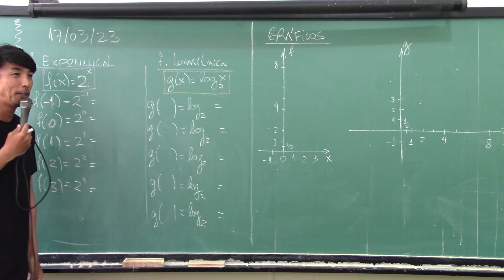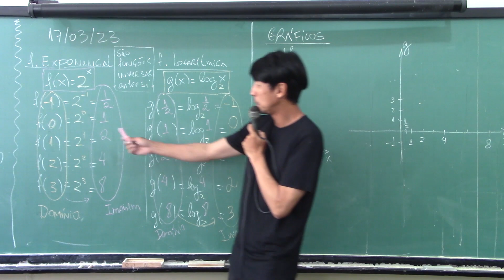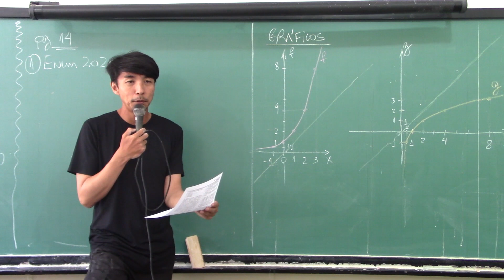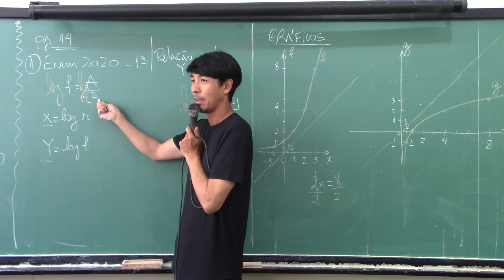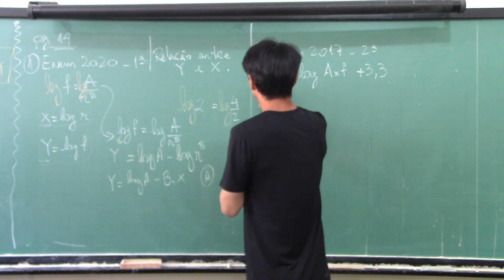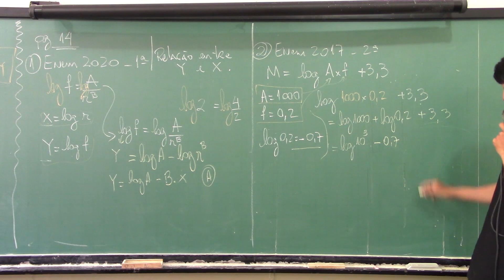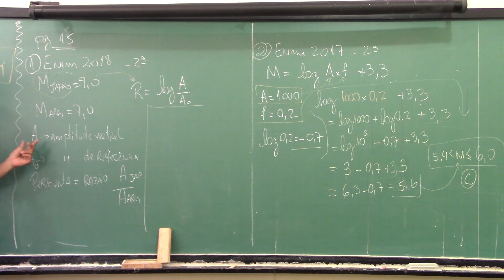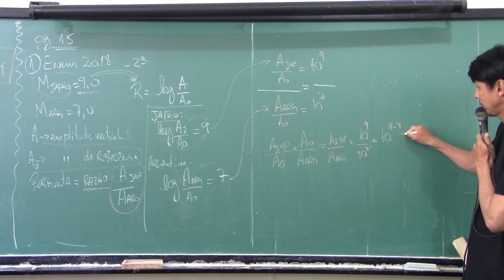04 Função Logarítmica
Aula sobre Função Logarítmica.

Aulas da 2ª série do Ensino Médio do Colégio de Aplicação da UFRJ.

Enem 2020 – 1ª Rosa – 176  A Lei de Zipf, batizada com o nome do linguista americano George Zipf, é uma lei empírica que relaciona a frequência (f) de uma palavra em um dado texto com o seu ranking (r). Ela é dada por
O ranking da palavra é a sua posição ao ordenar as palavras por ordem de frequência. Ou seja, r = 1 para a palavra mais frequente, r = 2 para a segunda palavra mais frequente e assim sucessivamente. A e B são constantes positivas.
Com base nos valores de X = log (r) e Y = log (f), é possível estimar valores para A e B.
No caso hipotético em que a lei é verificada exatamente, a relação entre Y e X é

Enem 2017 – 2ª Azul – 138 (F/M) Processo cognitivo: Analisar Nas informações veiculadas nos órgãos de comunicação quando da ocorrência de um terremoto, faz-se referência à magnitude (M), que se refere a quantos graus o fenômeno atingiu na escala Richter. Essa medida quantifica a energia liberada no epicentro do terremoto, e em seu cálculo utilizam-se como parâmetros as medidas da amplitude sísmica (A), em micrômetro, e da frequência (f), em hertz. Esses parâmetros são medidos por aparelhos especiais chamados sismógrafos, e relacionam-se segundo a função M = log (A  f) + 3,3. Pela magnitude do terremoto na escala Richter, pode-se estimar seus efeitos de acordo com o quadro, onde não estão considerados terremotos de magnitudes superiores a 7,9.
Um terremoto teve sua amplitude e frequências medidas e obteve-se A = 1 000 micrômetros e f = 0,2 hertz.
Use – 0,7 como aproximação para log (0,2).
Considerando o quadro apresentado, e analisando o resultado da expressão que fornece a magnitude desse terremoto, conclui- se que ele foi a) registrado, mas não percebido pelas pessoas. b) percebido, com pequenos tremores notados pelas pessoas. c) destrutivo, com consequências significativas em edificações pouco estruturadas. d) destrutivo, com consequências significativas para todo tipo de edificação. e) destrutivo, com consequências nas fundações dos edifícios, fendas no solo e tubulações no subsolo.

Enem 2018 – 2ª Azul – 163  (M) Processo cognitivo: Aplicar/resolver Em março de 2011, um terremoto de 9,0 graus de magnitude na escala Richter atingiu o Japão matando milhares de pessoas e causando grande destruição. Em janeiro daquele ano, um terremoto de 7,0 graus na escala Richter atingiu a cidade de Santiago Del Estero, na Argentina.
A magnitude de um terremoto, medida pela escala Richter, é R=log(A/A0), em que A é a amplitude do movimento vertical do solo, informado em um sismógrafo, A0 é uma amplitude de referência e log representa o logaritmo na base 10.
A razão entre as amplitudes dos movimentos verticais dos terremotos do Japão e da Argentina é A) 1,28
B) 2,0
C) 109/7
D) 100